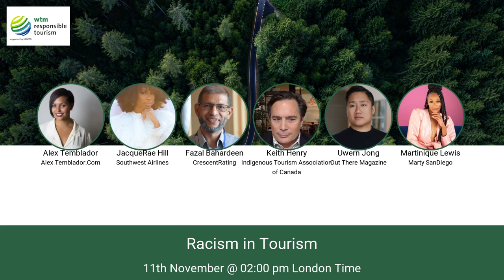Racism in Tourism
The Black Lives Matter movement has been galvanised by the overtly violent and deadly policing of Black people, but sadly this is not unique to the US.  Racism exists in all societies, through overt discrimination, unconscious bias, incorrect assumptions, and microaggressions.

Similar to every other sector, the tourism industry is a product of structural or institutional racism -- and it has affected the way we do business. In this panel, we want to discuss the ways in which racism affects our sector through employment practices, product design, marketing and promotion in the source markets, and through host-guest interactions in destinations.

How can we best take responsibility to address this?